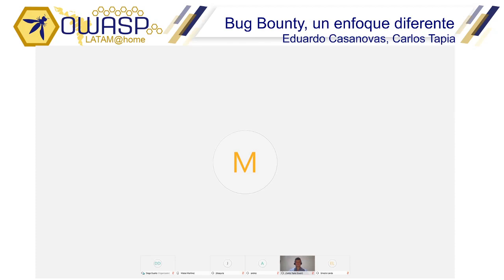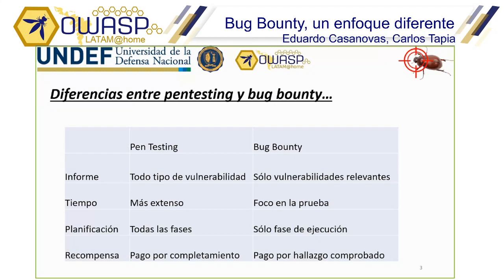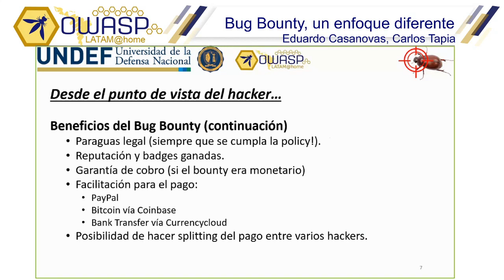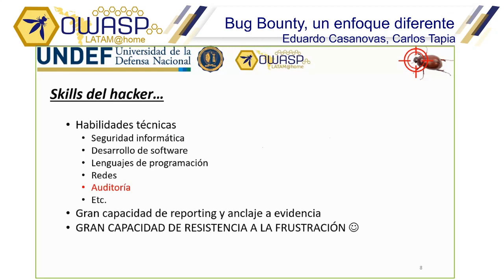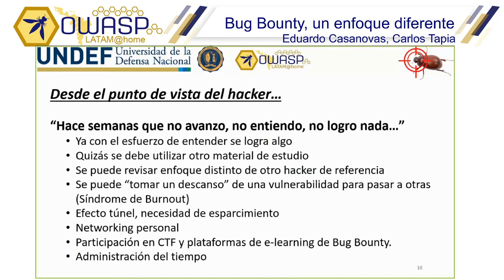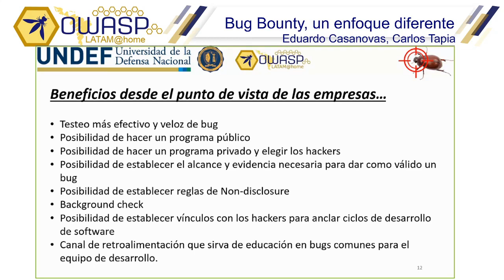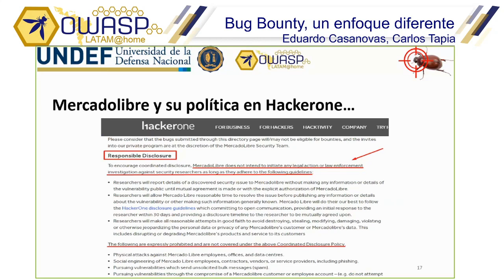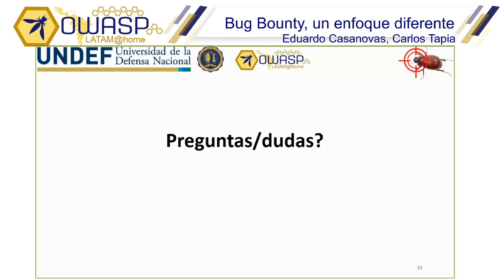OWASP LATAM@Home 2020 (ES) - Bug Bounty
Eduardo Casanovas, Carlos Tapia